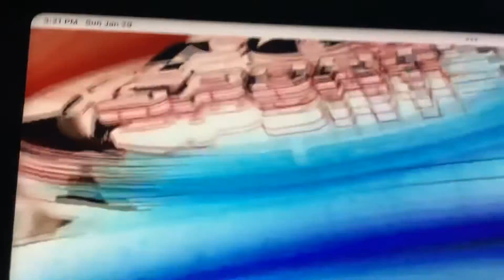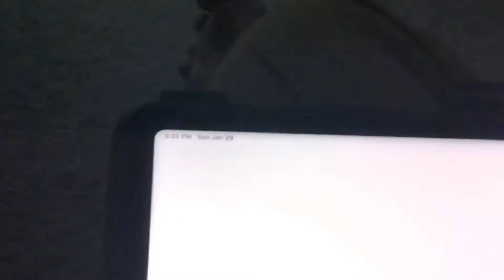2015 NFL Presentation Intros and Outros (missing 2 outros)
NFL Presentation Intros and Outros from 2015.

Changes:
CBS altered their graphics to include the Super Bowl 50 logo.
NBC received a graphics overhaul for their intro and outro.
ESPN also received a graphics overhaul for their intro and outro.
NFLN also received a graphics overhaul for their intro and outro.

Note:
FOX updated their URL phrase in their closing.

1. CBS (missing TNF outro)
2. FOX
3. NBC
4. ESPN
5. NFLN (missing outro)